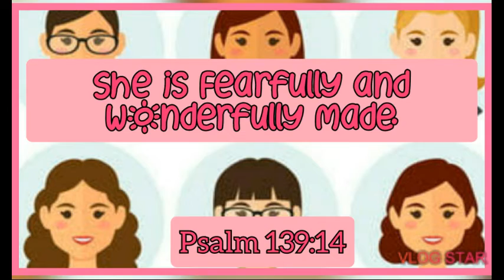🎀 WOMEN'S MONTH | EMPOWERING BIBLE VERSES FOR WOMEN 🎀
Be inspired by word of God..
God bless us especially to all women in the world..